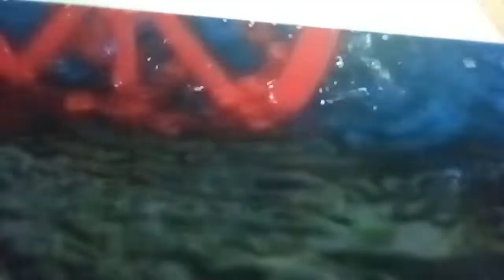First test of my steam tug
my cardboard steam tug. first test in the pond